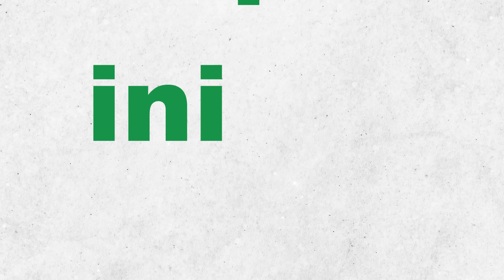Día Mundial de la Harina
¡Celebremos el Día Mundial de la Harina con el INIFAP! 🌾🌍

Descubre cómo este ingrediente básico alimenta nuestras vidas y contribuye a la seguridad alimentaria global. 🍞🥖